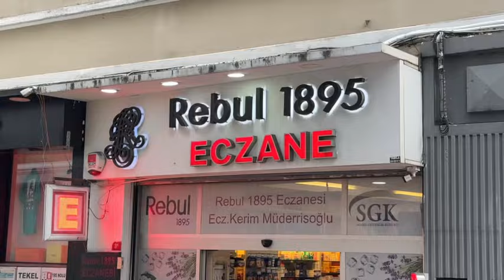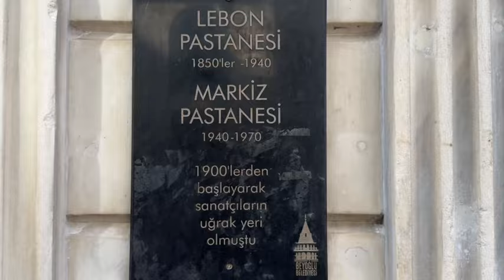Mois Gabay ile 6-7 Eylül Olayları Turu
Bugün Mois Gabay ile 6-7 Eylül olaylarının izini sürdük. Yakın tarihimize dair önemli bilgiler ve hikayelerle dolu, unutulmaz bir tur oldu. Tarihe tanıklık etmek ve anlamak her zaman kıymetli.